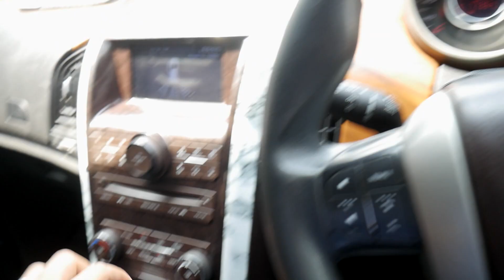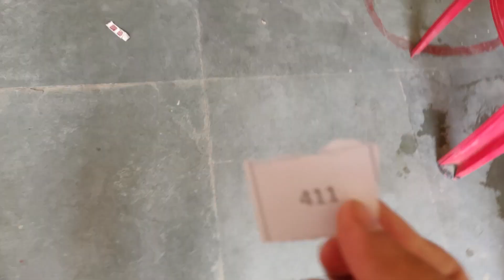Got vaccinated | Premier Pro Course | Documentry Shoot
If so then please like my efforts Also, Comment down your feedback and suggestions.

Tom Fox
Under Current